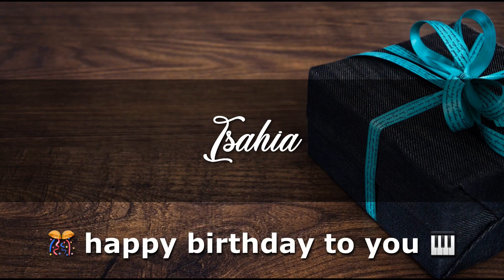ISAHIA Angelclasico HAPPY BIRTHDAY